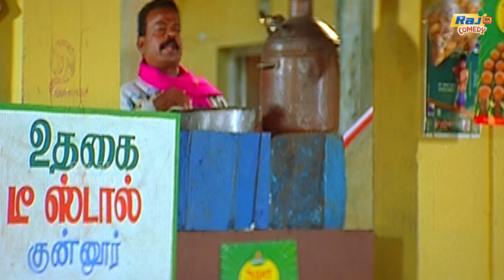Anbu Movie 8K Full Comedy | Bala | Vadivelu | Adithya | Vijayakumar | Deepu | Raj 8k Comedy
Anbu is a 2003 Indian Tamil romantic comedy drama film written and directed by Dalapathiraj. The film starred Bala and Deepu in the leading roles.[1] It was a below average from films critics and audience.[2][3]

Directed by       Dalapathiraj
Screenplay by  N. Prasannakumar
Starring
Bala
Deepu
Vadivelu